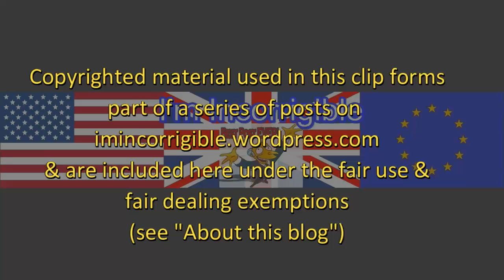Diane Abbott - what an utter shambles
Murnaghan 18 December 2016